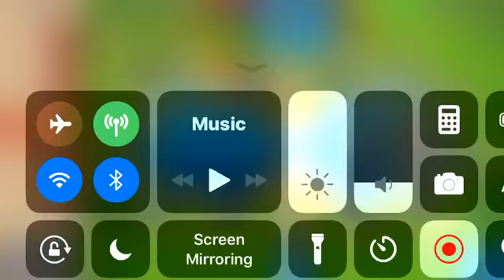Woops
Sorry i  didn’t talk today’s video sorry